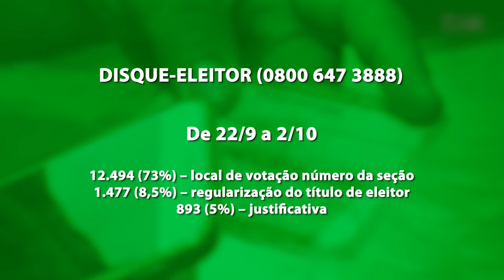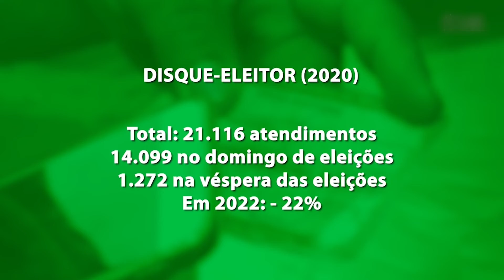Disque eleitor registra mais de 13 mil chamadas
O canal do Tribunal Regional Eleitoral (TRE) esclarece dúvidas dos eleitores. Somente no primeiro turno, Santa Catarina registrou mais de 13 mil ligações telefônicas. Outros canais de atendimento também esclarecem dúvidas dos eleitores, saiba mais no vídeo.

🅿️ℹ️❎
PIX NOTÍCIAS
O telejornal é exibido todo sábado, às 19h na PixTV,